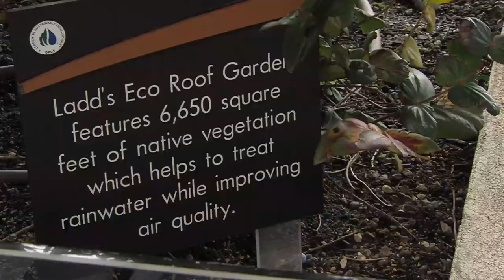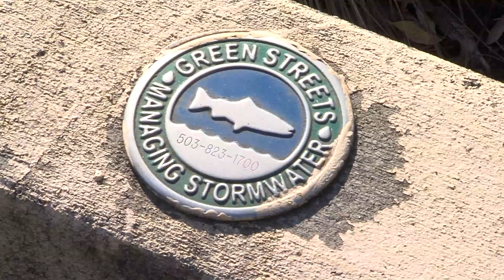Sustainable Today 1311 Pt3 Portland Bureau of Environmental Services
The City of Portland leads the way in creating sustainability in Portland, Oregon.

There is an entire office dedicated to Sustainability, as well as several other bureaus that focus on projects that create vibrant, sustainable communities.  One of them is the Bureau of Environmental Services which, in addition to other tasks, is responsible for creating green infrastructure to mitigate rainwater, pollution, and the urban heat island effect.

Jason Raschke met with several of the key people responsible for this infrastructure and takes us on a short tour of a few of the over 1300 facilities now in place around the city.